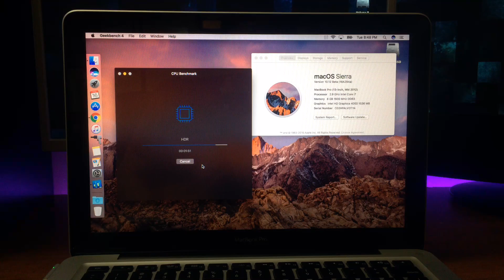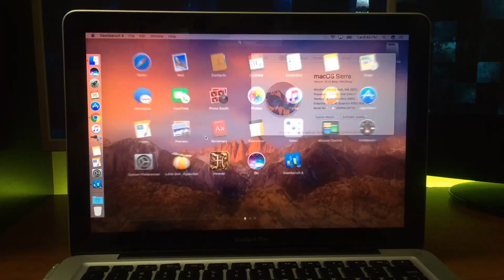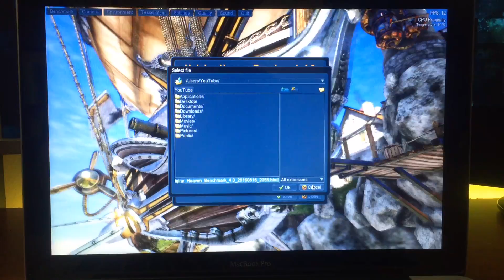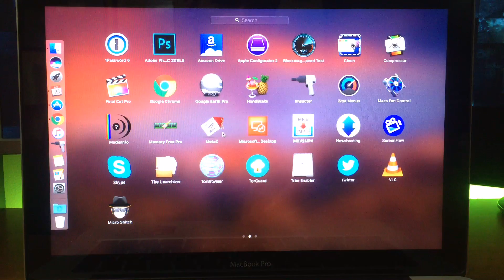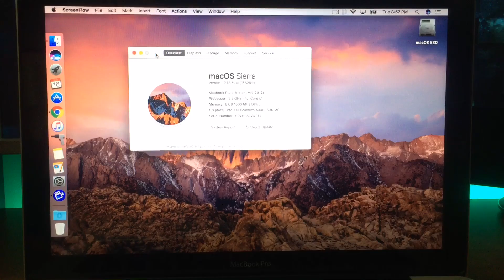macOS Sierra Beta 6 Performance Review